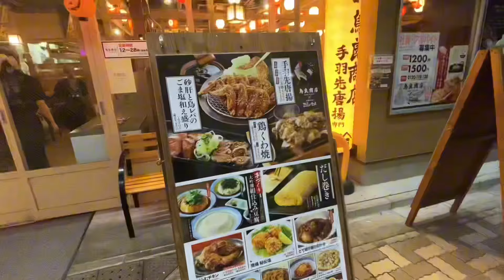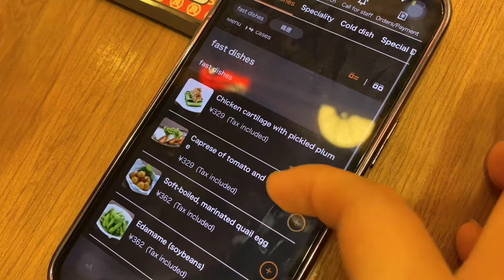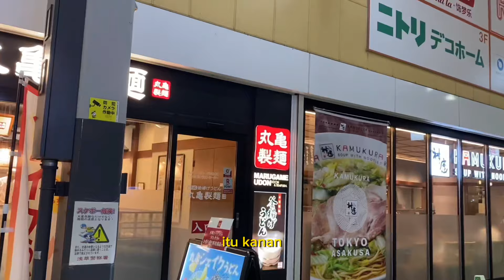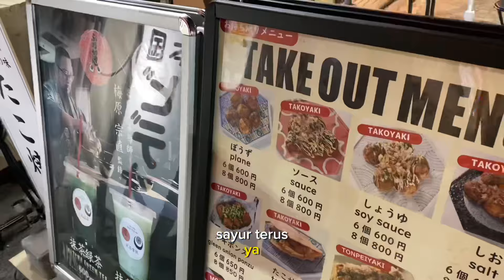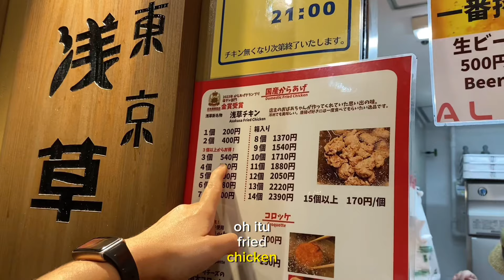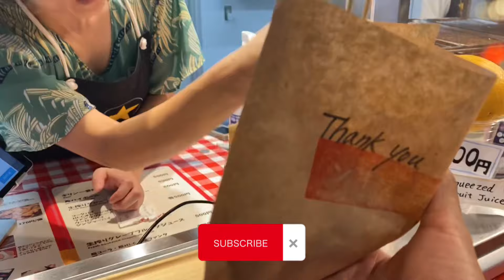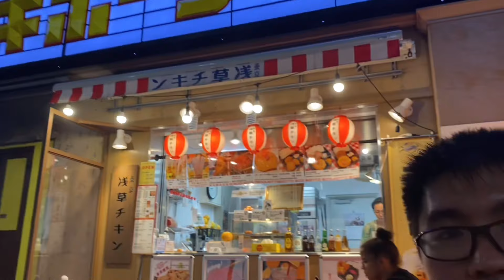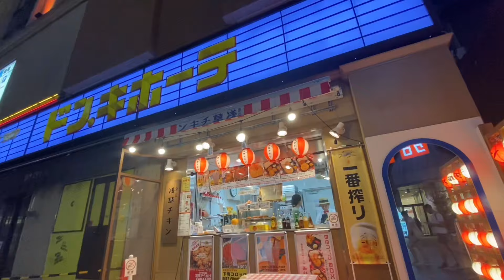Makan Apa di Asakusa? Malam Terakhir di Jepang Tetap Mengesankan | Trip to Japan!🇯🇵 Day 7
29 Sep 2023

Malam terakhir di jepang! Kami menghabiskan waktu di Asakusa untuk mencari kuliner apa yang paling manthap di sini. Mulai dari mencoba Chicken Wings, Takosen (takoyaki gepeng), Pork Croquette, hingga Karaage terenak di Jepang!

00:00 Intro
00:43 Asakusa Rokuku
02:20 Toriyoshi Syoten
04:44 Kamukura Ramen
05:20 Takoyaki Furuchan
07:37 Asakusa Chicken